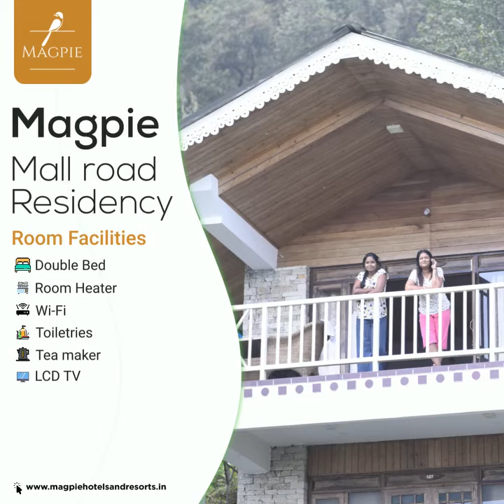Magpie Hotels | Hospitality at its Supreme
A regal symbol of excellence, in hospitality and care, Magpie Hotels and Resorts proudly serve you with the utmost quality and care.
Our group of hotels and resorts has four hotels, Magpie The Chestnut Retreat, Magpie Pachhu Village Resort, Magpie Libing Grand, and Magpie Mall Road Residency in Pelling and Gangtok.
Explore the alluring beauty of Pelling and Gangtok with the world-class hospitality of our hotels.